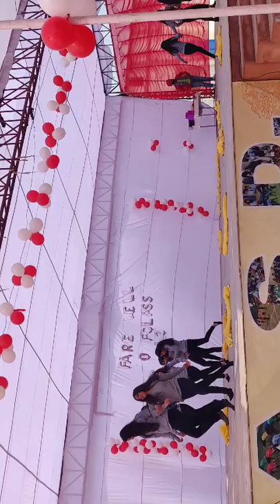FAREWELL MASD SCHOOL PANIPAT| XI-XII | XI DANCE PERFORMANCE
Class XI students danced very well in this performance.